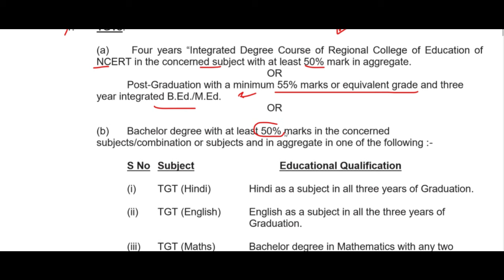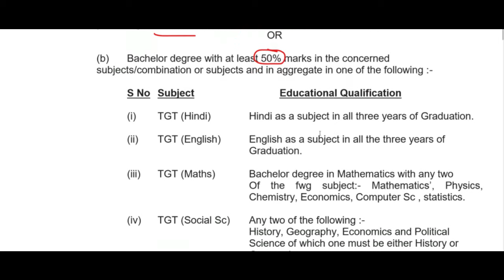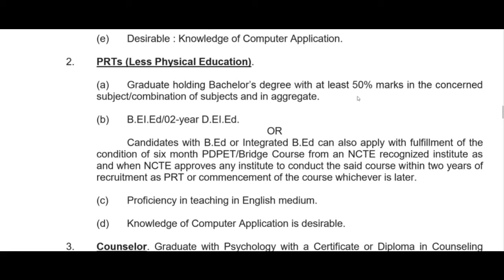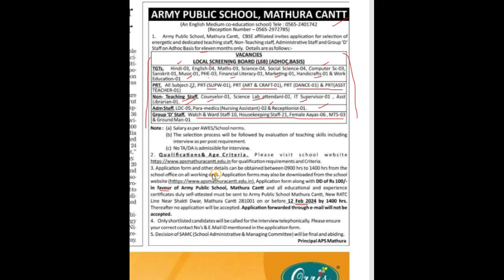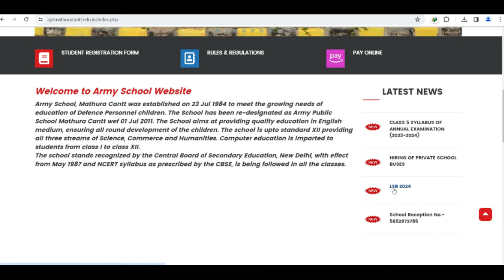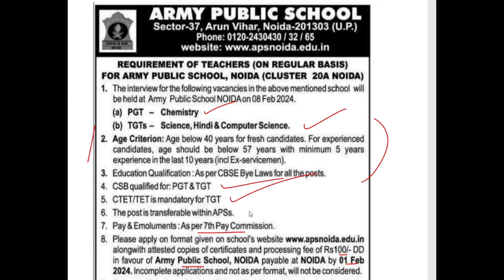NEW TEACHERS RECRUITMENT 2024 IN UP, PGT, TGT & PRT ALL SUBJECTS VACANCY NOTIFICATION 2024, AGE 40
NEW NTT TEACHERS RECRUITMENT IN CHANDIGARH
APS Hisar vacancy notice 2024
dsssb
nvs
nvs pgt

Teacher jobs
primary teacher
uptet, B.Ed